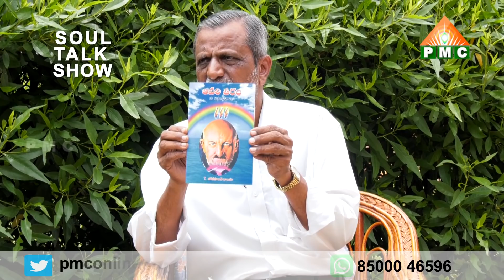Soul Talk Show | Senior Pyramid Master Subramanyam with Navakanth | PMC Telugu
PMC (పిరమిడ్ మెడిటేషన్ ఛానల్) ఒక ప్రత్యేకమైన ధ్యాన ప్రచార ఉపగ్రహ ఛానెల్ .. ప్రపంచంలో ఇదే మొదటిది. 2018 సంవత్సరంలో అఖిల భారత పిరమిడ్ స్పిరిచ్యువల్ సొసైటీస్ వ్యవస్థాపకులైన బ్రహ్మర్షి పితామహా పత్రిజీ చేత స్థాపించబడింది. సార్వత్రిక ఆధ్యాత్మిక
సత్యాలను సానుకూల మీడియా ద్వారా మానవాళి మొత్తానికి ఆధ్యాత్మిక జ్ఞానం సులభంగా మరి సరళంగా చేరేలా PMC పనిచేస్తుంది. శాకాహారం, అహింస వంటి ప్రాథమిక లక్షణాలను కలిగి ఉన్న సమాజాన్ని సాధించడం
PMC యొక్క ముఖ్య ఉద్దేశ్యం. శాంతియుత ధ్యాన ప్రపంచాన్ని స్థాపన PMC కోరుకుంటుంది ముఖ్యపాత్ర పోషిస్తుంది. అలాగే ఈ మహా యజ్ఞంలో అవిశ్రాంతంగా పనిచేస్తున్న సకల ఆధ్యాత్మిక సంస్థలకు, గురు పరంపరలకు వారధిగా నిలుస్తుంది.
PMC ఛానెల్‌లో ముఖ్యంగా బుద్ధ ప్రబోధిత ఆనాపానసతి ధ్యానం విధానంపై అవగాహన కల్పించడమే PMC యొక్క ప్రధాన ఉద్దేశ్యం. ప్రపంచవ్యాప్తంగా పిరమిడ్ మాస్టర్ల అనుభవాలను ప్రసారం చేయడం. శాకాహారాన్ని వ్యాప్తి చేయడం మరి పిరమిడ్ శక్తిపై అవగాహన కల్పించడం.
PMC ని అతి త్వరలో జాతీయ-అంతర్జాతీయ స్థాయిలో విభిన్న భాషలలో తీర్చిదిద్దడంలో మీ అమూల్యమైన సహాయ సహకారాలను ప్రేమపూర్వకంగా కోరుకుంటుంది.మరి ఇతర సమాచారం కొరకు పిరమిడ్ కాల్ సర్వీస్ ను సంప్రదించండి.